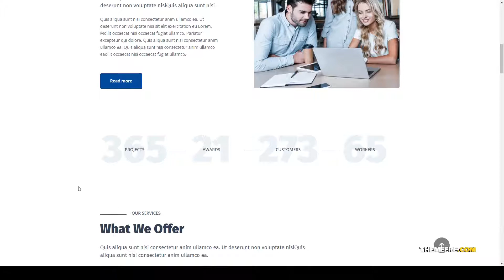Biscon - Business Consulting Services agency creative agency Website Builder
Columns 4+

 Layout Responsive